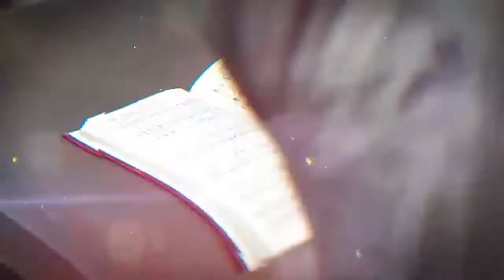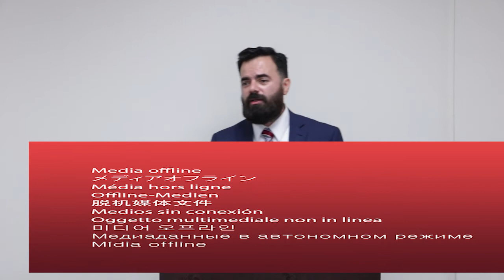¿Por Qué Memorizar las Escrituras?